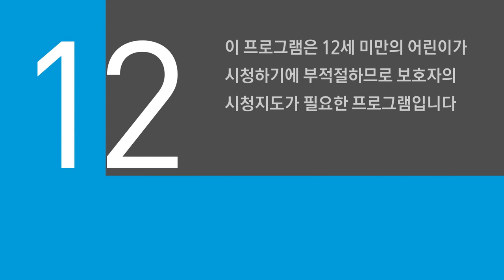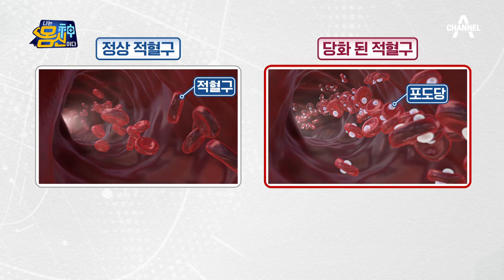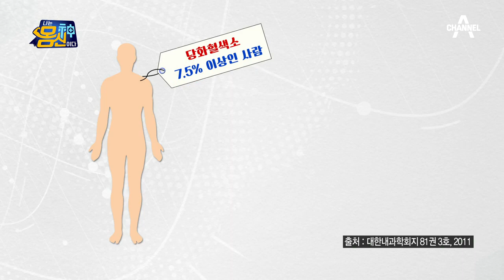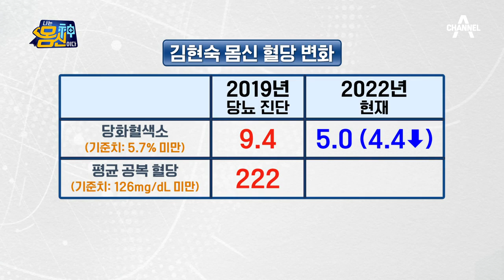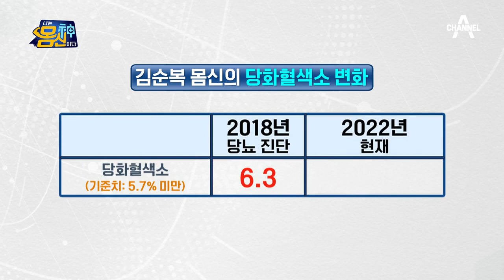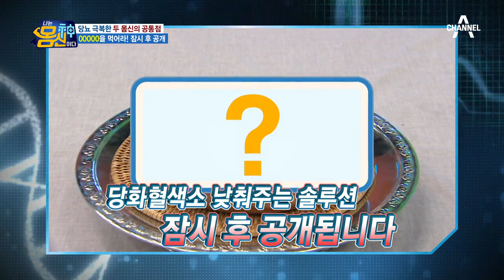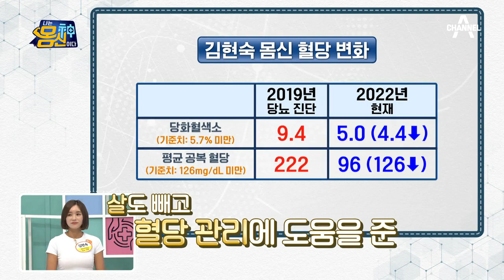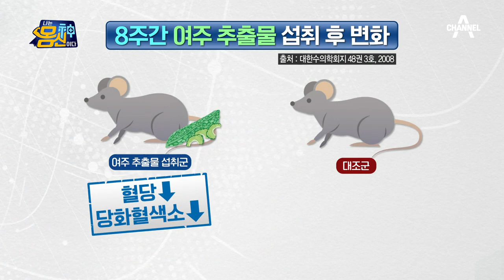[예능] 나는 몸신이다 380회_220421_혈당 관리 성적표 '당화혈색소'! 몸신의 혈당 확~! 낮춰주는 ㅇㅇㅇ의 정체는!?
혈당 관리 성적표, 당화혈색소 ‘수’ 받은 사람들의 공통점
당뇨 환자 500만 명 시대! 나는 몸신이다에서는 공복혈당, 식후혈당보다 중요한 당뇨 진단 지표, 당화혈색소에 대해 알아본다. 3개월간의 혈당 평균값을 보는 지표인 당화혈색소를 잘못 관리할 경우, 혈액에 당이 남아돌아 혈관 문제뿐 아니라 합병증까지 불러올 수 있는데.. 문제는 당화혈색소는 단시간 벼락치기를 통해 좋아지지 않기 때문에 꾸준한 관리가 필요하다는 것! 높았던 당화혈색소를 본인만의 방법으로 정상으로 낮춘 건 물론 당뇨약까지 끊은 두 몸신이 등장해 당화혈색소 수치를 낮춘 비결에 대해 공개한다.